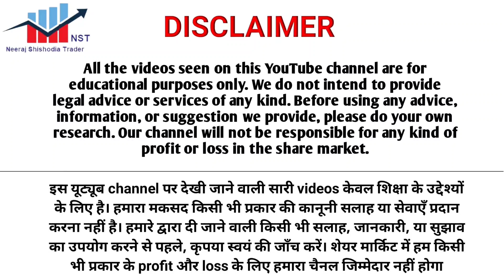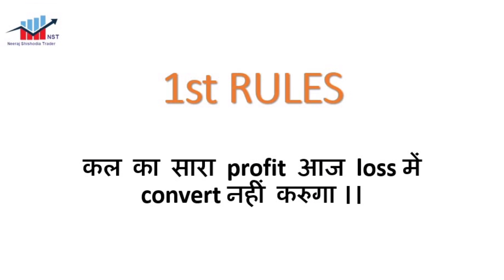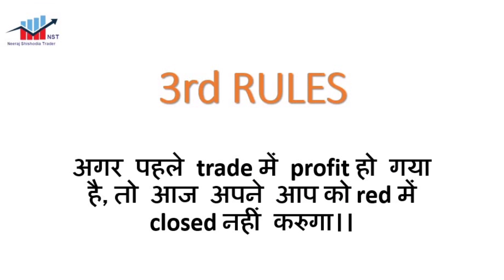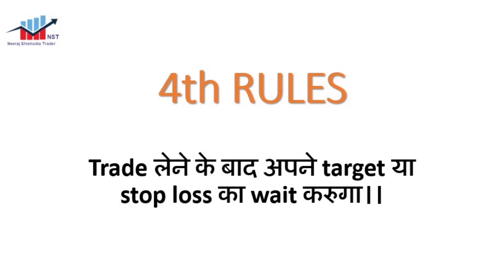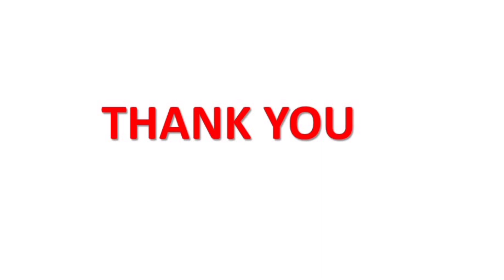optionstrading करनी है तो ये 5 rules सीखने पड़ेगे ।। 5 GOLDEN rules of optiontrading